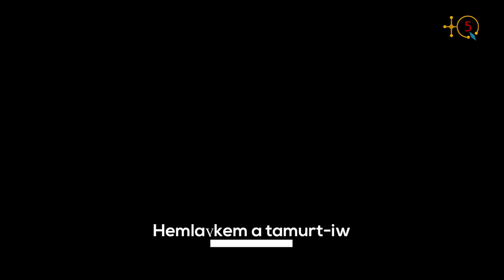Kamal Hamadi di tizlit ** Ḥemlaɣkem a tamurt iw**